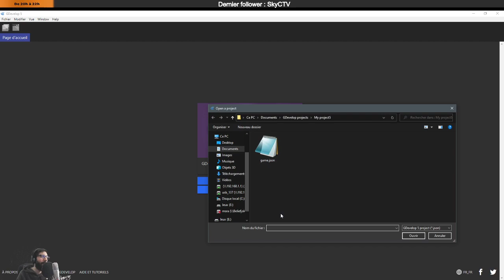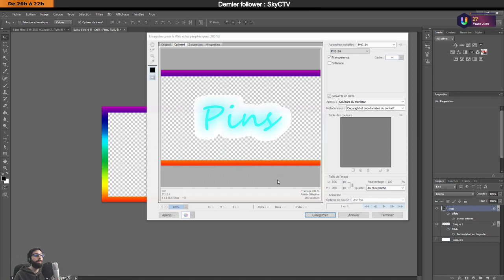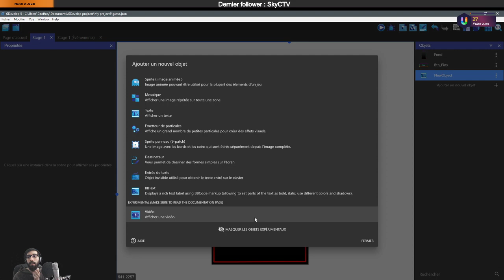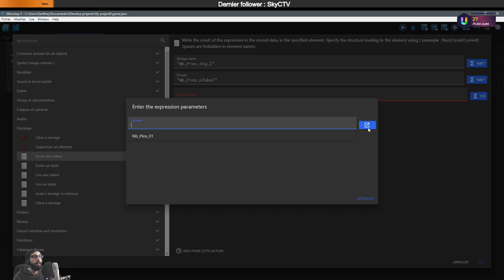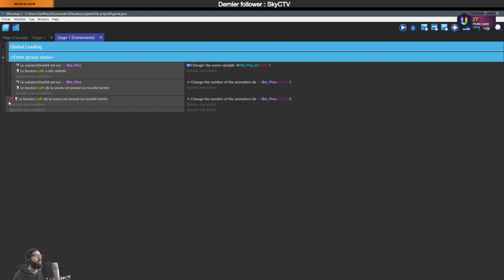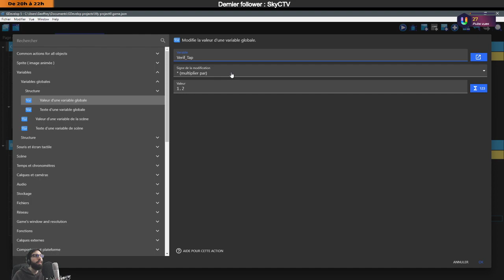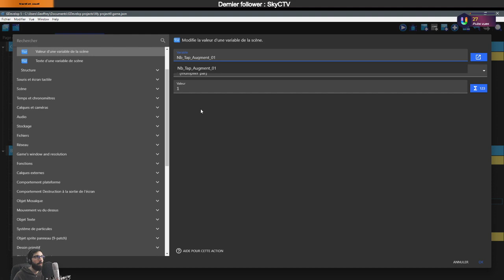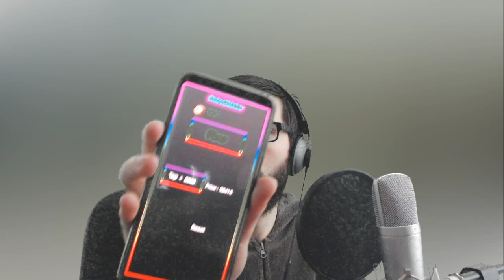GDevelop - Clicker Android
La création de mon jeu Android en Live avec les explications.